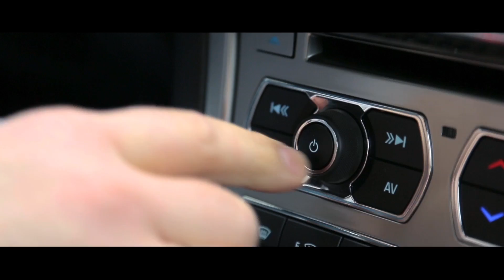Jaguar | Истории владельцев. Артем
Каким бы ни было ваше знакомство с Jaguar, эти автомобили  влюбляют, покоряют и остаются в сердце навсегда.